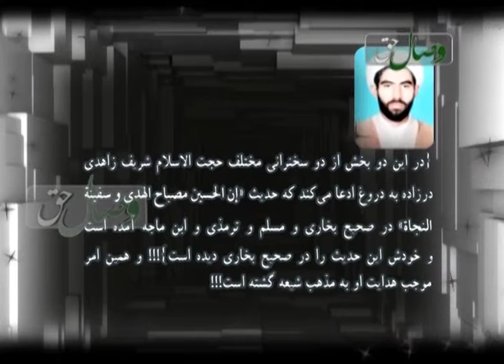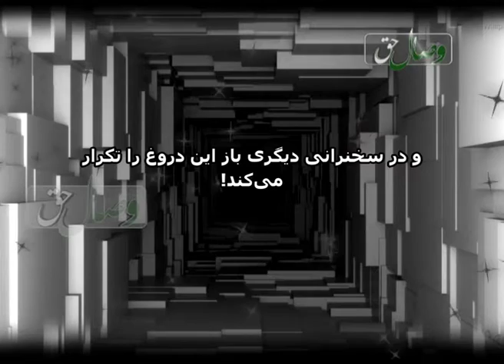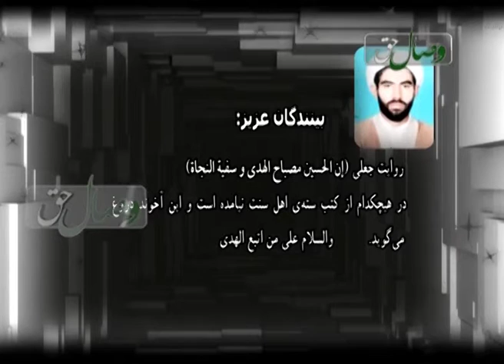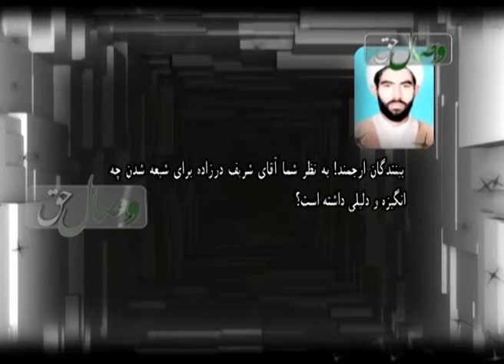Дуруғ пардози ва ифтирооти Ҳуҷатул ислом Шарифи зоҳидй. висоли хак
Барои мушоҳидаи батаври зинда дар ин сайт